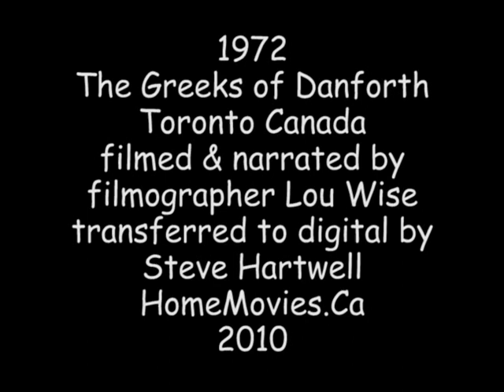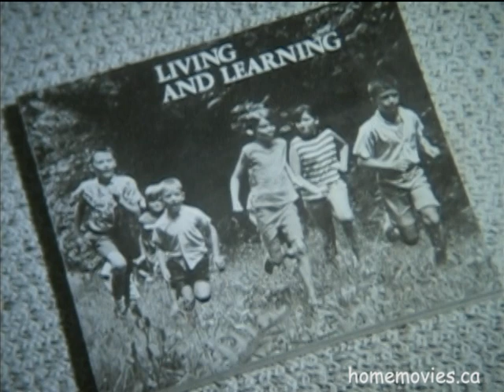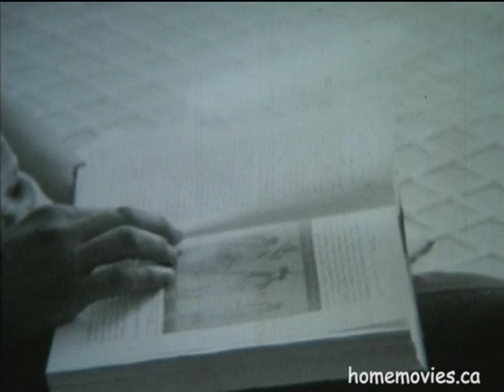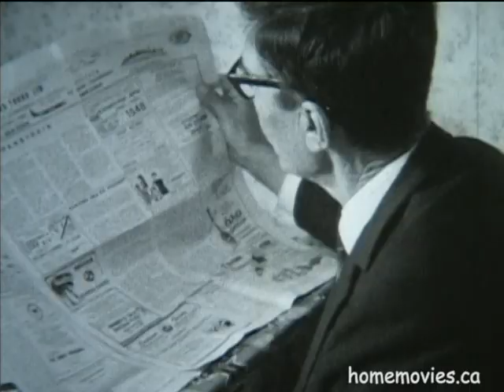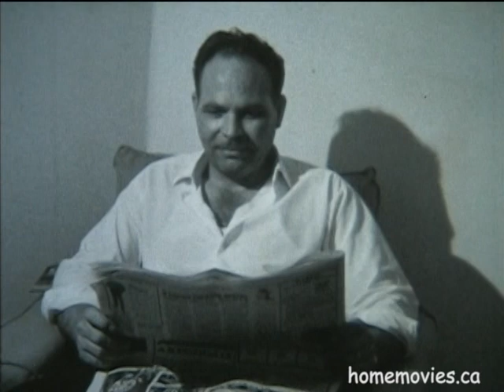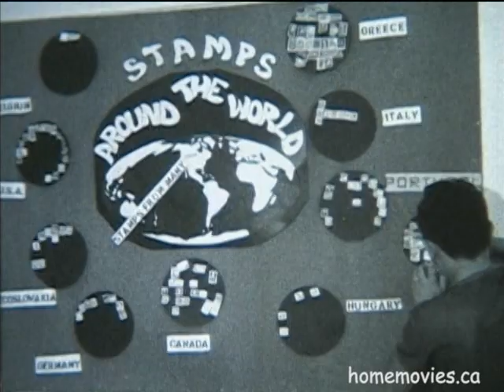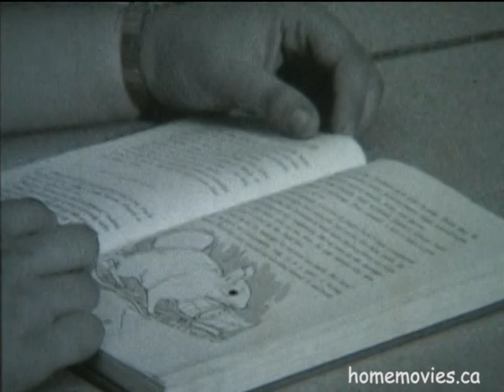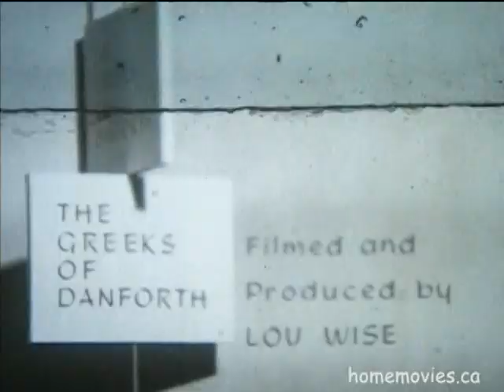1972 The Greeks of Danforth (Toronto) by Lou Wise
This film became a documentary examining the viability of Canada's 'Cultural Mosaic' experiment of the late 1960s early 1970s, but it is so well done, insightful, and comprehensive, that it could easily be used to inform and educate all of Canadian society since then, today in 2016, and on into the future. - Lou Wise who did this film, had his own fascinating life story worthy of telling. His adult life began as an airplane mechanic in the RCAF during WWII. For awhile he was stationed along Canada's west coast and in the Aleutian Islands during the attempted invasion by the Japanese. After the war, Wise became the Head of the Film and Photography Department for AVRO CANADA in Toronto, which built the AVRO Jetliner, world's 2nd commercial passenger jet, then the AVRO Arrow, at the time the fastest interceptor on the planet. He remained a member of an AVRO Alumni Group the rest of his life, helping to keep the AVRO Canada story from being forgotten. After AVRO Wise wound up in charge of the Audio/Visual Department,  Director of Teaching Aids, for the Toronto District School Board. In his spare time he frequently flew his airplane over southern Ontario and saw the massive extent of pollution happening and began a long endeavour to document it photographically and campaigned to get it cleaned up. He met Charles Sauriol and helped Charles get the Charles Sauriol Conservation Area of Toronto established and protected. Lou received an award from Prince Charles for his many environmental efforts.

Lou passed away July 24, 2019, at the Veteran Unit at Sunnybrook Hospital at the age of 98.